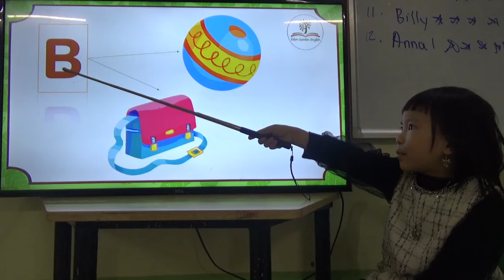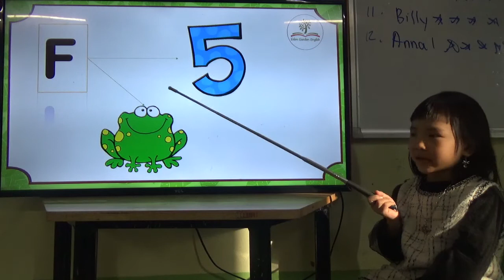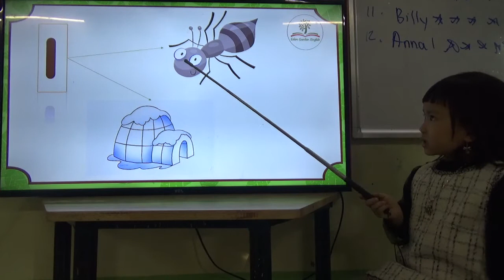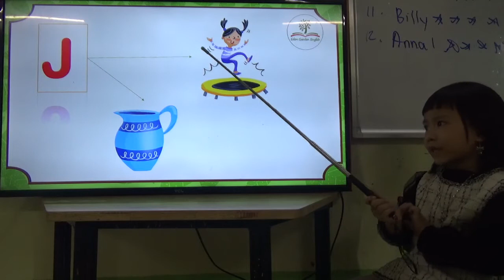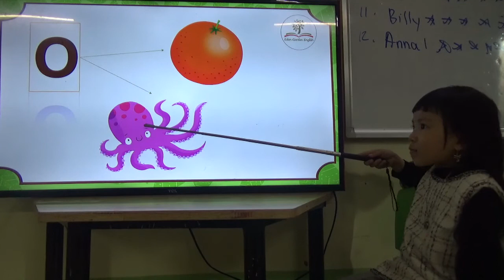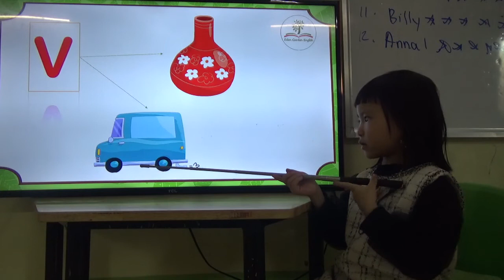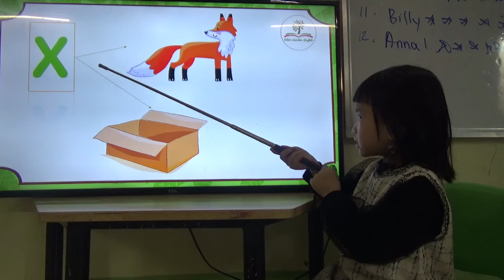KIDS 191A - NGỌC DIỆP